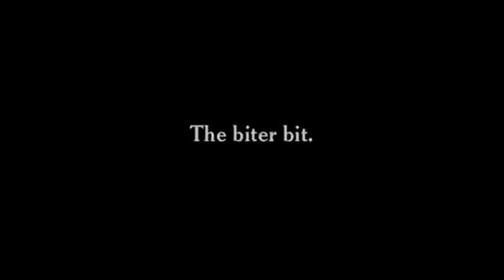Charlie Chaplin with Beethoven's 9th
Portions of Ludwig van Beethoven's Symphony No. 9, with Charlie Chaplin and his 1915 movie called In the Park